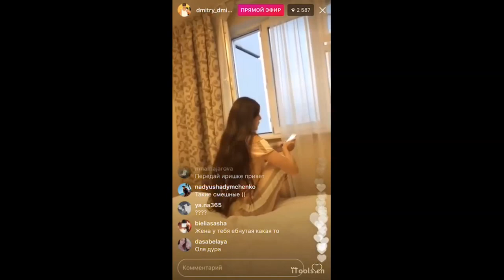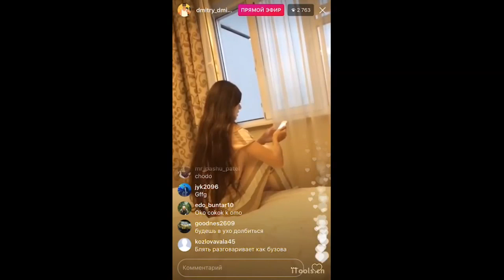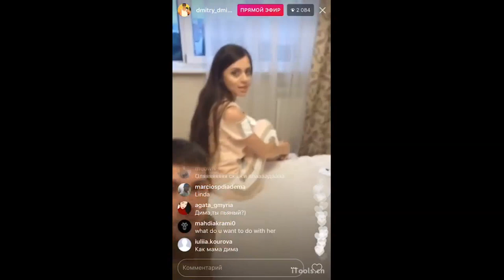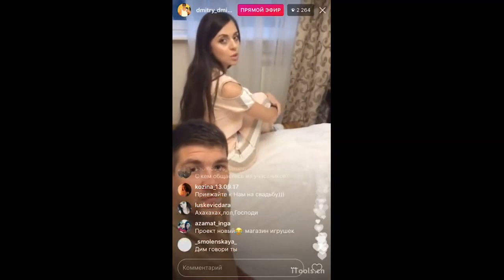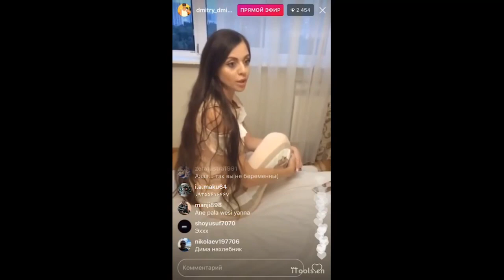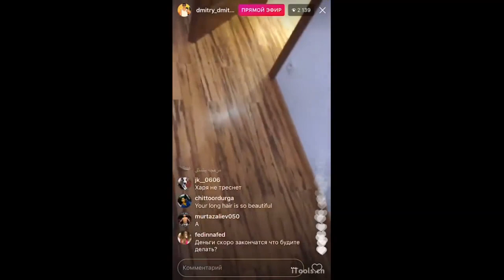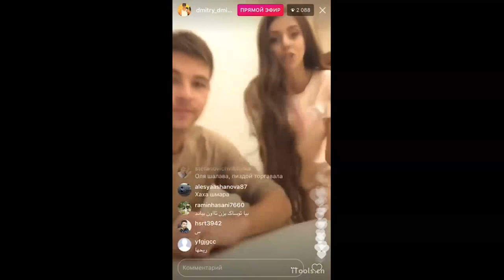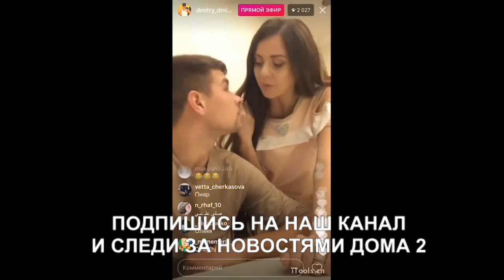СЪЁМНАЯ КВАРТИРА ОЛЬГИ РАПУНЦЕЛЬ (ondom2.com)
В этом выпуске новости и слухи  про новая квартиру Ольги Рапунцель и Дмитрия Дмитриенко.